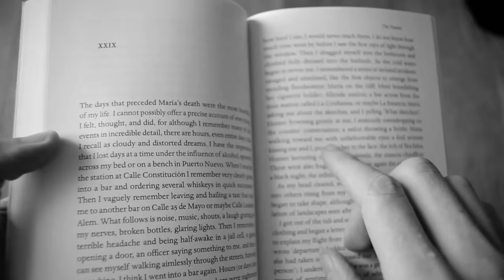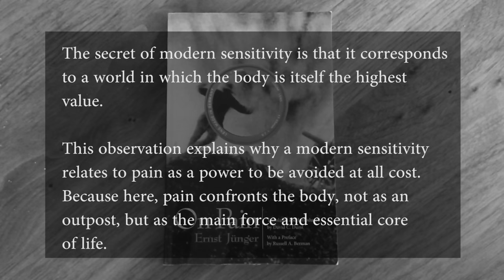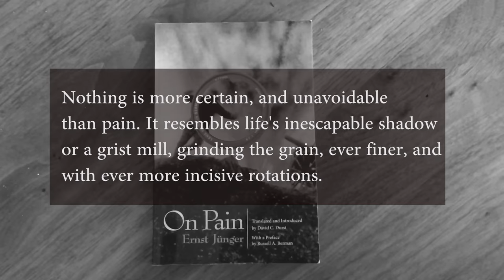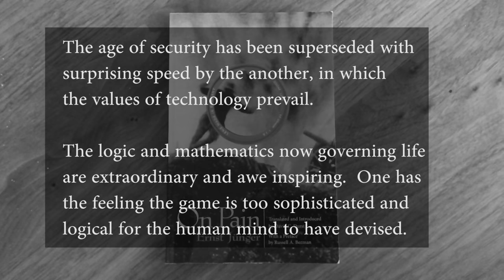'On Pain' - Ernst Jünger BOOK REVIEW